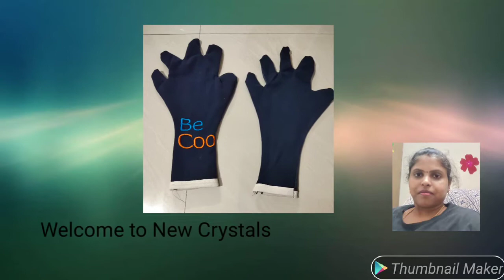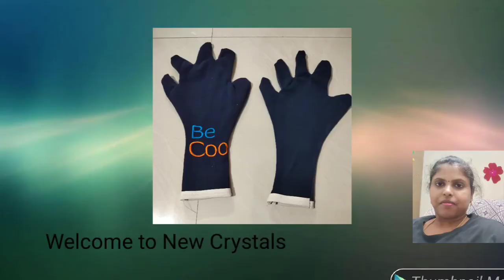How to make ✋ gloves in unused clothes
How to make hand gloves in unused clothes| Craft work with unused items| Creative ideas